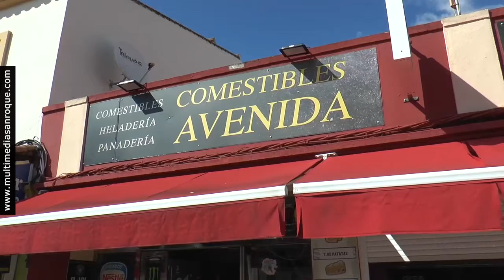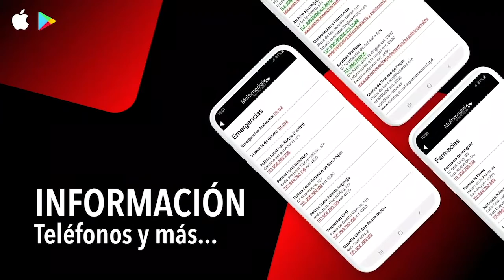NOTICIA CAMPAÑA COMERCIO 9 JULIO 2020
Comercio pone en marcha una campaña para fomentar la realización de compras en el municipio
El Ayuntamiento, a través de la Delegación de Comercio, pone en marcha la campaña “Yo elijo San Roque”, con la que se pretende fomentar el consumo en establecimientos de todo el municipio. La idea es promocionar los comercios locales en medios de comunicación campogibraltareños, así como organizar una feria de comercio virtual.